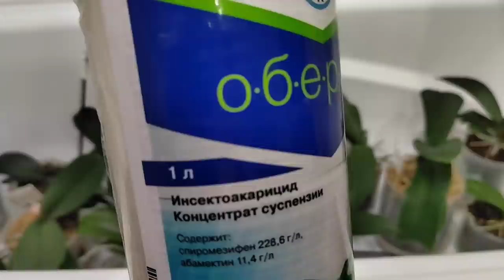ВРЕДИТЕЛЕЙ у орхидей никогда не будет, если делать ТАК!🪳🕷️